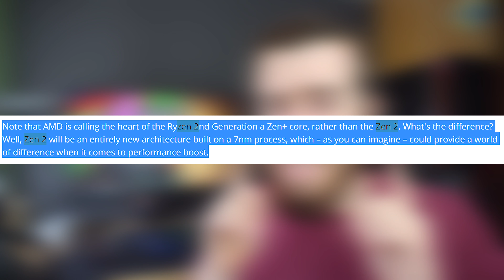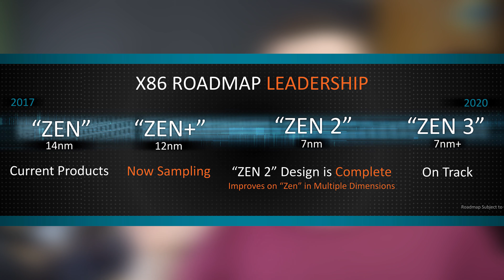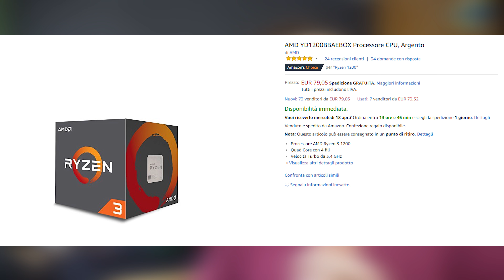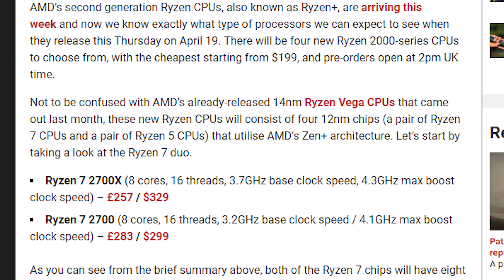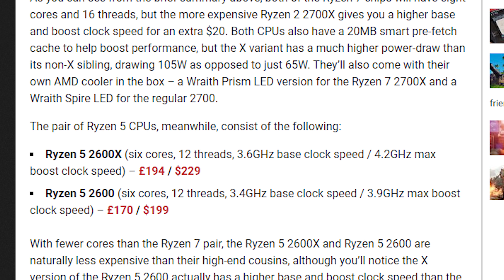Il miglior MOMENTO per COMPRARE RYZEN! [APRILE 2018]